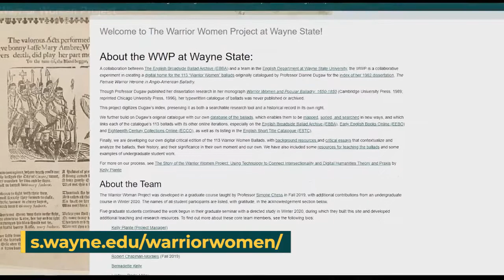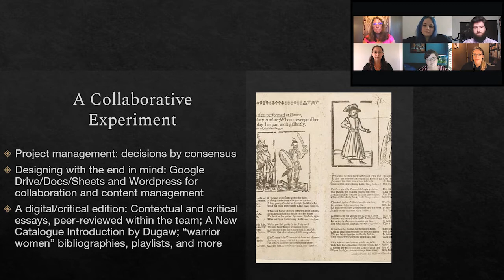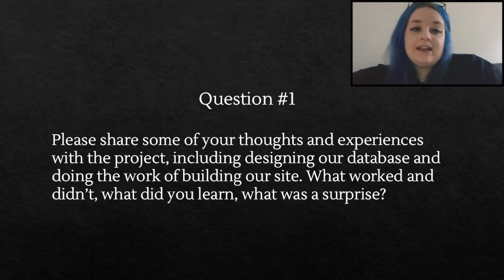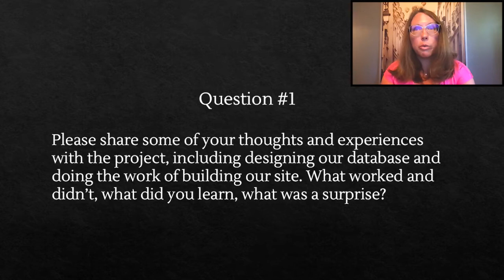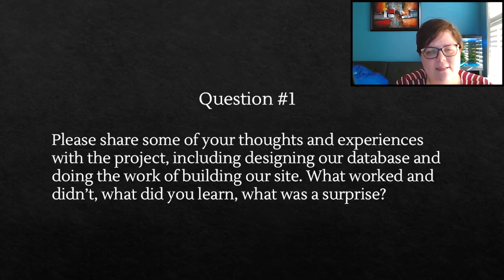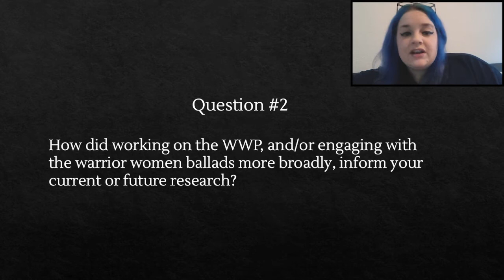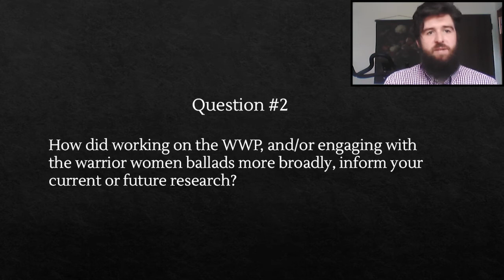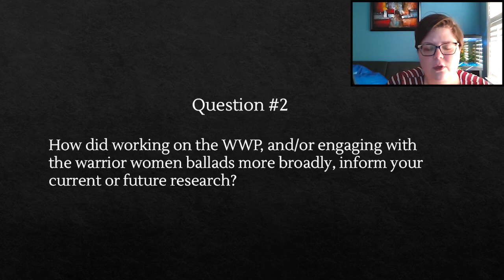Building the Warrior Women Project: Digital Humanities and a Broadside Ballad Archive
Erika Carbonara (Wayne  State University)
Robert Chapman-Morales (Wayne State University)
Professor Simone Chess (Wayne State University)
Kelly Plante (Wayne State University)
Lindsay Ragle-Miller (University of North Carolina-Chapel Hill)

from Panel 1 (Gender and Sexuality) at 'Wonder Women & Rebel Girls: Women Warriors in the Media, ca. 1800-present'

The WWP is a collaborative experiment in creating a digital home for the 113 “Warrior Women” ballads originally catalogued by Professor Dianne Dugaw for the index of her 1982 dissertation, The Female Warrior Heroine in Anglo-American Balladry. Though Professor Dugaw published her dissertation research in her monograph Warrior Women and Popular Balladry: 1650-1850 (Cambridge University Press, 1989; reprinted Chicago University Press, 1996), her typewritten catalogue of ballads was never published or archived.

Our project digitizes Dugaw’s index, preserving it as both a searchable research tool and a historical record in its own right. We further build on Dugaw’s original catalogue with our
own database of the ballads, which enables them to be mapped, sorted, and searched in new ways, and which links each of the catalogue’s 113 ballads with its other online iterations, especially on the English Broadside Ballad Archive (EBBA), Early English Books Online (EEBO) and Eighteenth Century Collections Online (ECCO), as well as its listing in the English Short Title Catalogue (ESTC). Finally, we are developing our own digital critical edition of the 113 Warrior Women Ballads, with background resources and critical essays that contextualize and analyze the ballads, their history, and their significance in their own moment and our own. We have also included some resources for teaching the ballads (page still in progress) and some examples of undergraduate student work. The panel presentation will focus on our process of envisioning the project, designing our database, doing the work of building it, and, ultimately, the kinds of current and future research and scholarship that it enables for each of us.

Erika Carbonara is a third-year Ph.D. student in English literature at Wayne State University in Detroit, Michigan. Her focuses are early modern literature and queer studies. Robert Chapman-Morales is a PhD student in Literary and Cultural Studies at Wayne State University with a focus on Medieval and Early Modern Literature. In addition to articles and book chapters about bathrooms, gender labour, blindness, and other topics related to early modern queer, trans, and disability studies, she is the author of Male-to- Female Crossdressing in Early Modern English Literature: Gender, Performance, and Queer Relations (Routledge, 2016). Kelly Plante is a PhD student in English literature at Wayne State University with interest in the 18th-century novel and nonfiction, public humanities, writing by/about women, and history of the self. Kelly is the project manager for the Warrior Women Project. Lindsay Ragle-Miller is a PhD student and teaching fellow in the English department at University of North Carolina-Chapel Hill. She earned an MA in Literature at Wayne State in 2020. Areas of interest include: medieval medicine, food in the Middle Ages, and disability studies.